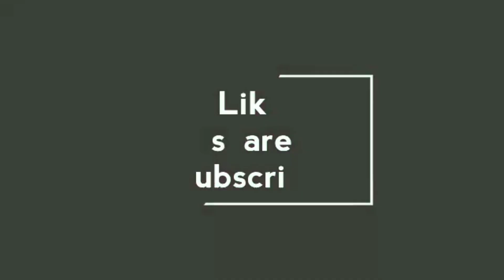simple painting techniques for beginners/potato painting for beginners/g crafts & g world